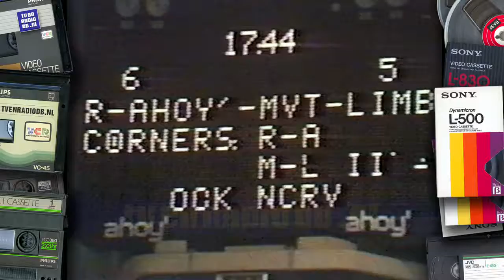TV: Minivoetbalshow (19800606) - Rotterdam Ahoy' vs Minivoetbalteam Limburg (2e helft) (kopie VCR)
Tweede helft van de Mini-Voetbal-Show. Uitgezonden op 6 juni 1980 door de NCRV. Het betreft hier een kopie van VCR. In deze aflevering speelt Rotterdam Ahoy' tegen minivoetbalteam Limburg.
Met dank aan de familie Bouman voor het beschikbaar stellen van deze videoband.
Source: Video2000 (Philips VCC360), PAL.